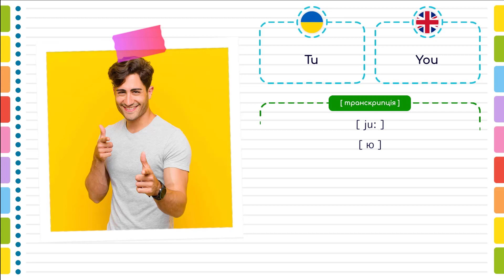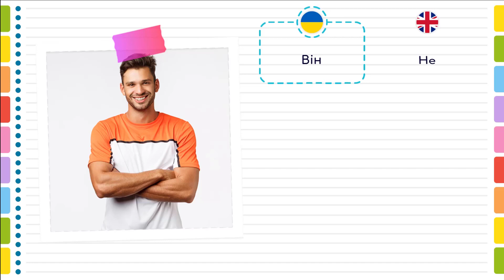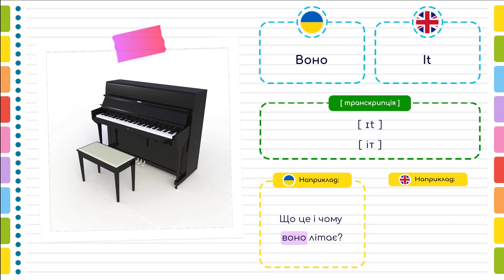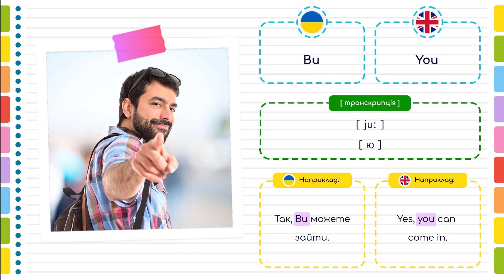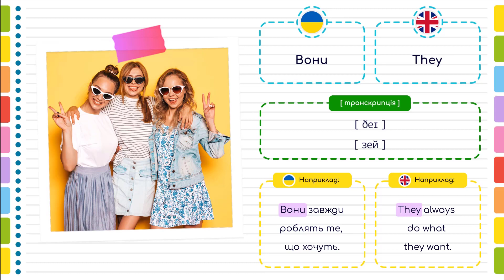Займенники в англійській мові. Англійська мова для початківців.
Займенники в англійській мові. Англійські слова з вимовою, транскрипцією та прикладами.
Цей урок англійської мови буде корисним як для початківців, які щойно розпочинають вчити англійську з нуля, так і буде гарним повторенням для досвідчених та впевнених користувачів.

✅ ЗМІСТ УРОКУ:
0:00 Займенники в англійській мові.
0:10 Я англійською мовою
0:41 ТИ англійською мовою
1:14 ВІН англійською мовою
1:46 ВОНА англійською мовою
2:19 ВОНО англійською мовою
2:51 МИ англійською мовою
3:24 ВИ англійською мовою
3:57 ВОНИ англійською мовою